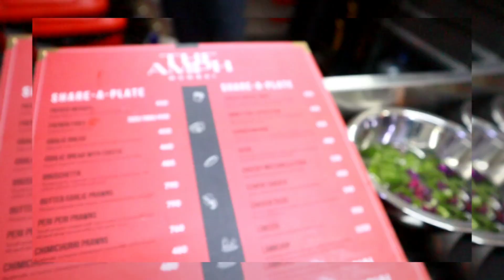Mexican Rice with Grilled Panner and Mixed Vegetable | Restaurant Recipe | My Kind of Productions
Mexican rice platter recipe from the restaurants kitchen . Its a combination platter made with Beans , Grilled Panner and Mixed Vegetables.
This is a must try recipe and everyone in the house will love it

Learn
How to make Mexican Rice
How to make Grilled Paneer
Food presentation like a restaurant